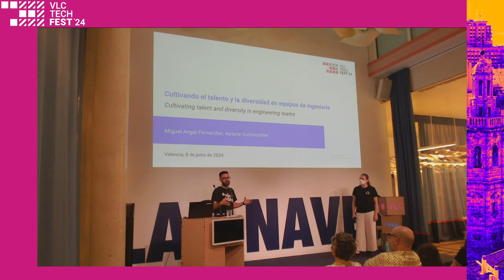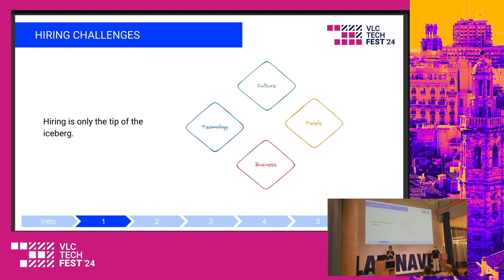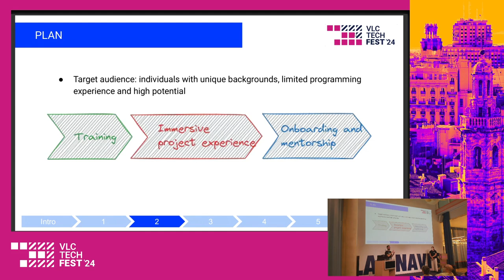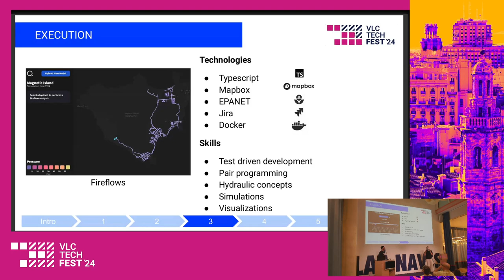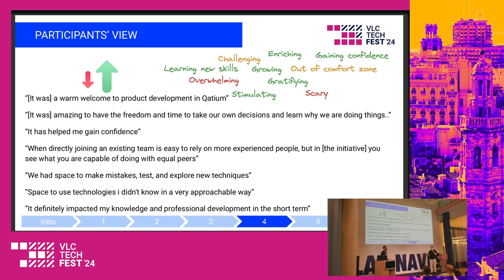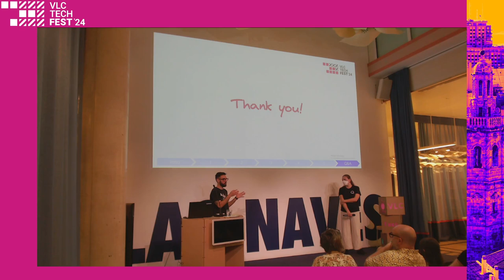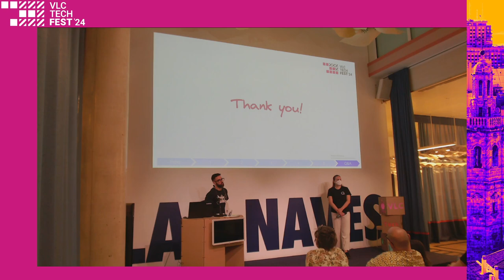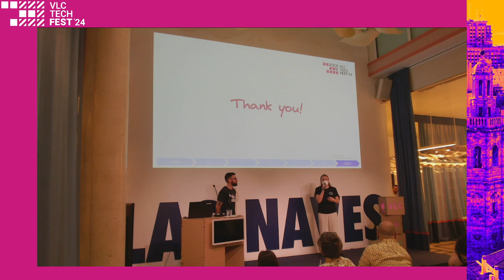Cultivando el talento y la diversidad en equipos de ingeniería - Natalie G. y Miguel Angel F.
En esta charla presentamos una iniciativa diseñada para mejorar la capacidad y diversidad de los equipos de ingeniería, fomentando el talento y la inclusión. La realidad es que contratar ingenieros e ingenieras con experiencia profesional es un reto, y cuando se encuentran la mayoría cuentan con un historial similar, con lo que cada nuevo miembro potencialmente reduce la diversidad del equipo.

Desde el equipo de ingeniería de Qatium se puso en marcha una iniciativa con el objetivo de abordar este problema y ofrecer oportunidades a personas con un background único, pero poca experiencia programando. Un programa de capacitación e inmersión en las prácticas del equipo que promueve el aprendizaje de las habilidades básicas para contribuir al equipo.

Compartiremos las lecciones aprendidas desde el punto de vista de la organización y también de los participantes. Esto puede servir como ejemplo para que otras organizaciones puedan incrementar la diversidad de habilidades, personas e incentivar el talento y la innovación. La charla será la mitad en castellano y la mitad en inglés.